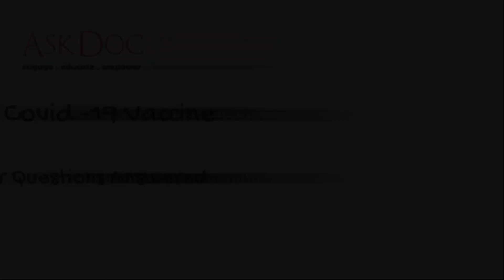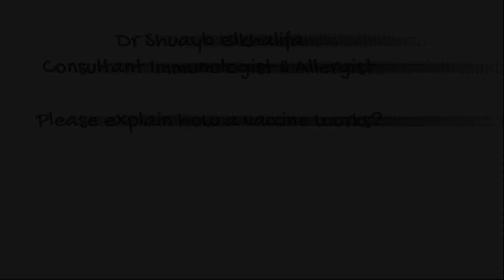Covid-19 Vaccine Part 1 (English)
Askdoc have collaborated with NHS consultants, GP’s & organisations MDA, BIMA, APPNE & APPS to bring you a 4 part series about the covid 19 vaccines. The experts answer common questions about the vaccines.
Translated versions (so far 12 languages) will be available on our AskDoc YouTube channel shortly. Please kindly watch and share.
Dr Bushera Choudry, AskDoc Trustee

Video 1
Please explain how a vaccine works? Dr Shuayb Elkhalifa Consultant immunologist & Allergist

Why is it important that ethnic minorities have the vaccine?
Dr Hina Shahid MDA